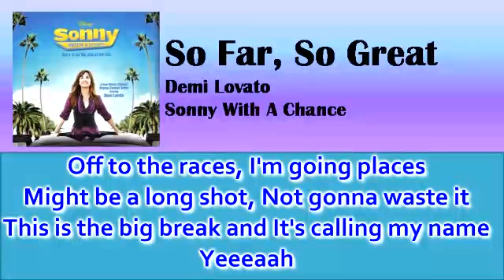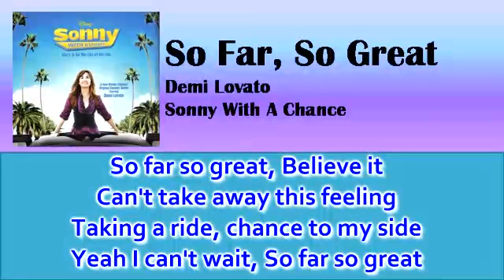So Far So Great - Demi Lovato (Full Song with Lyrics on Screen!)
The full version of SO FAR SO GREAT, Sonny with A Chance theme song from Demi Lovato!